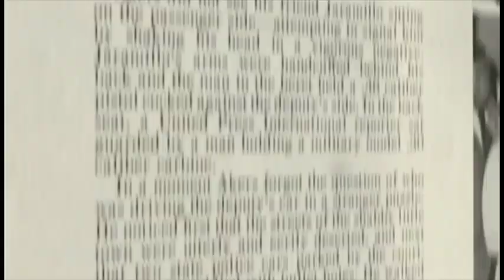Binational Independent Film Festival Promo 2018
Join us for the 18th Binational Independent Film Festival! From May 17th to 22nd! Now at the UTEP UNION CINEMA! Movies and presentations at 7 pm!  Special Guests: Roger E. Moseley and Maribel Guardia! Free Talks with filmmakers after each presentation!